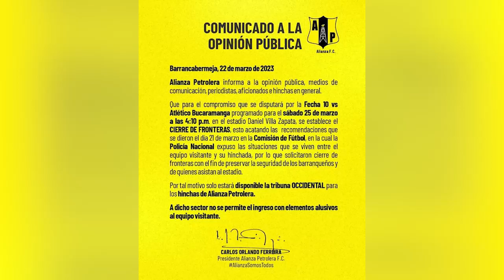Información del partido Alianza vs Bucaramanga